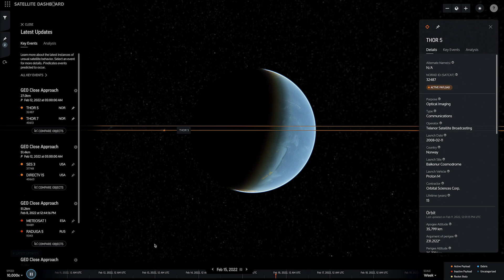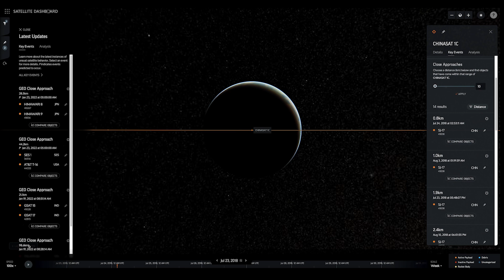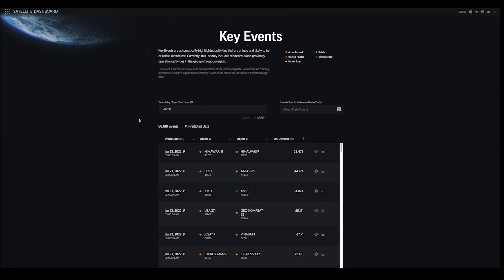Understanding Key Events in the Satellite Dashboard: Close Approaches in GEO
The Satellite Dashboard is a space object visualization and data analysis tool from the Center for Strategic and International Studies, the Secure World Foundation, and the University of Texas at Austin.

In the second in a series of brief video demonstrations, Thomas G Roberts, adjunct fellow (non-resident) for the CSIS Aerospace Security Project, introduces the Dashboard’s functionality in identifying and predicting close approaches in the geosynchronous (GEO) orbital regime. Close approaches occur when two or more satellites are physically near one another with low relative velocity. In GEO, satellite operators tend to steer clear of their neighbors, making for interesting scenarios in which uncoordinated close approaches occur between two satellites with different operators. Ready to dive into the data? Visit the tool at satellitedashboard.org.